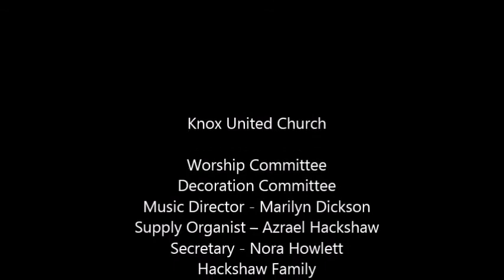December 25, 2020 1